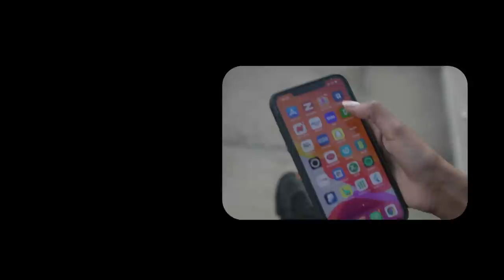Degdeg Warka farxiyey Mucaaradka Wasiir Maxmed Kaahin oo Ergo noqday Iyo Talaaabo Cajiib ah Waxka?